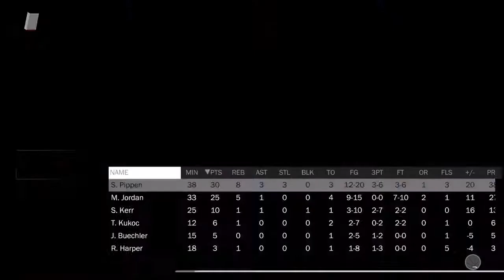NBA 2K18 Mj saves the BULLS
NBA 2K18